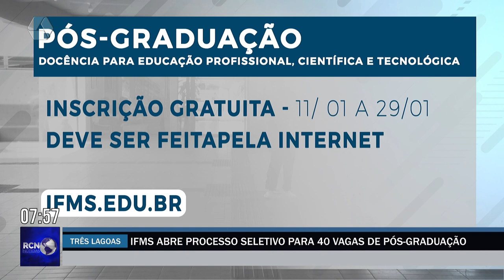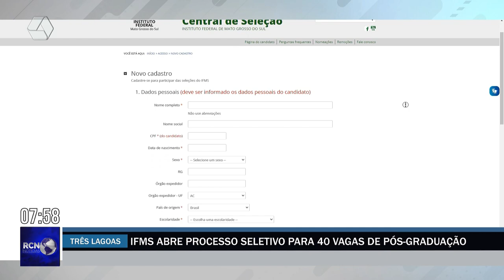IFMS abre 160 vagas para pós-graduação